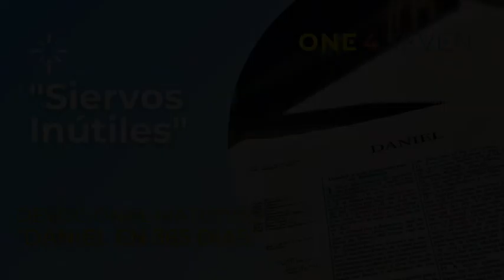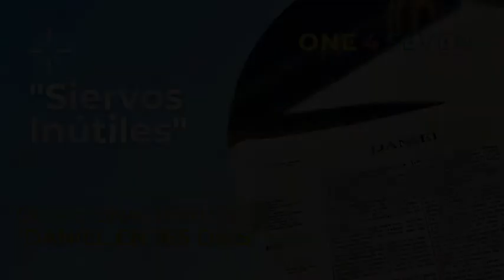Devocional Matutino | Daniel en 365 Días | Siervos Inútiles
Matutina para el Día 69 | Marzo 10

“Entonces el rey engrandeció a Daniel, y le dio muchos honores y grandes dones, y le hizo gobernador de toda la provincia de Babilonia, y jefe supremo de todos los sabios de Babilonia.” Daniel 2: 48

Daniel nunca intercedió ante Dios para que le revelase el sueño que el rey de Nabucodonosor había tenido, con el fin de obtener una recompensa material. Su meta siempre fue exaltar a Jehova delante del rey y de todo el pueblo Babilonico. Pero aun asi le dio muchos dones materiales y poder, al hacerlos el jefe de todos los sabios. No encontramos que el rechazase nada de eso porque él no lo había pedido, pero Dios lo permite con un propósito.

Nada de lo que hagamos puede recomendarnos delante de Dios. Sus misericordias nunca son un pago o recompensa por algo que nosotros hubiésemos hecho. Todo lo que hacemos por Jesus, aunque quizás pueda ser más que los que otras personas hacen, nunca será más de lo que es nuestro deber. Leamos en Lucas 17: 10 “Así también vosotros, cuando hayáis hecho todo lo que os ha sido ordenado, decid: Siervos inútiles somos, pues lo que debíamos hacer, hicimos.” Los verdaderos siervos de Jesus, aun cuando han prestado los mejores servicios, y han hecho los más grandes sacrificios, deben reconocer humildemente que son siervos inútiles, pero no el tipo de siervos inutiles que entierran sus talentos, sino que comparados con el modelo perfecto de Jesus, nuestra bondad y justicia no se asemejan a la suya. Dios no necesita de nosotros. Por lo tanto, nos conviene llamarnos siervos inútiles, pero llamar a su servicio: un servicio provechoso, porque Dios es feliz sin nosotros, pero sin él estamos perdidos.

Soy Oscar Oviedo y este es el Devocional “Daniel en 365 días”

Producido por el Ministerio One4Seven